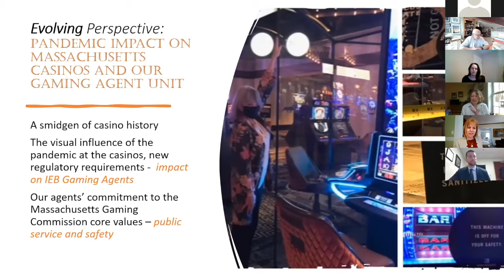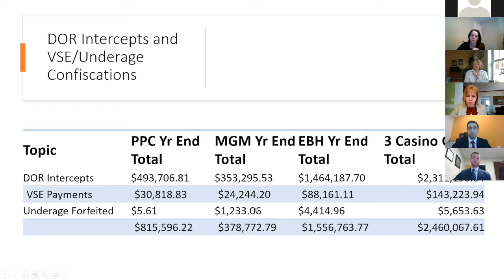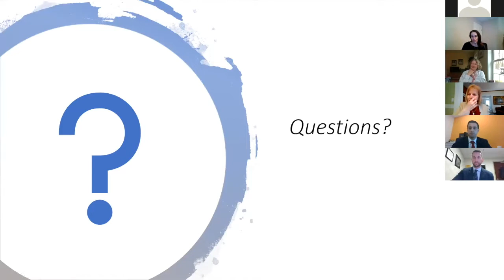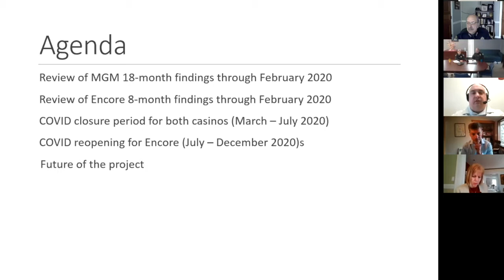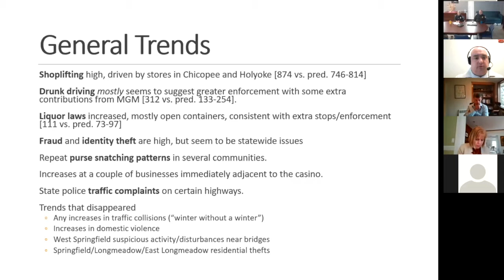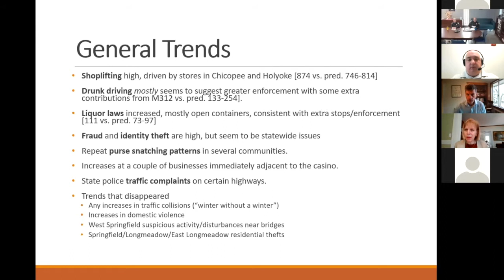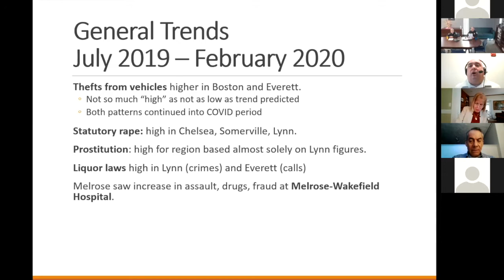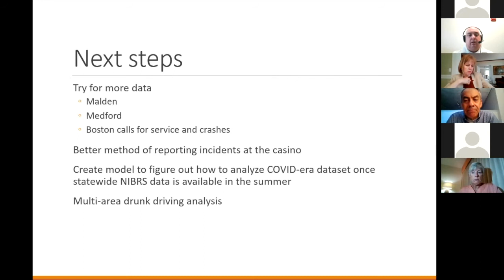MGC Meeting 3.25.21